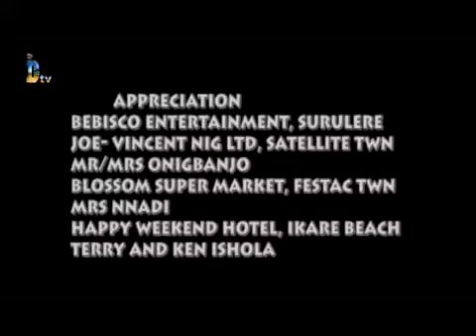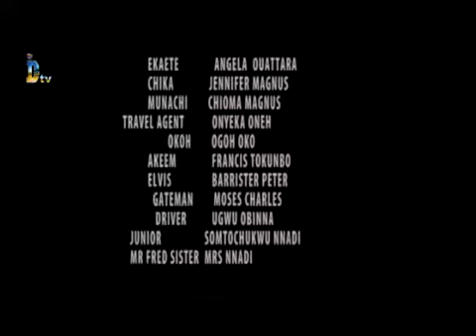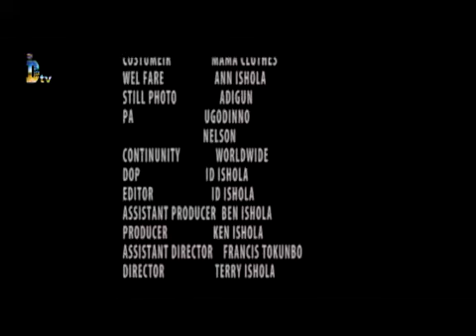72 Hours part 2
Runs babes on the run for their life after engaging in some bad deals on the Beach island resort